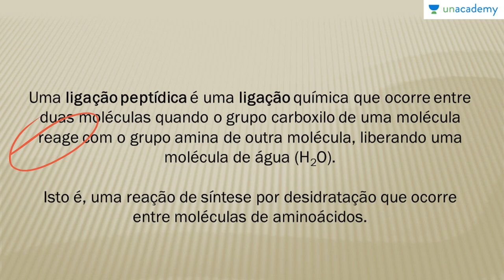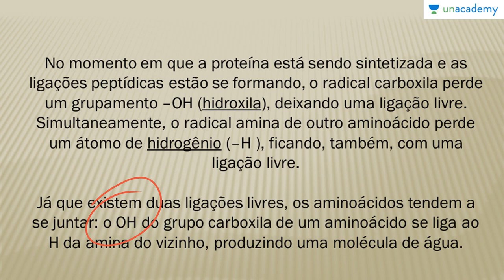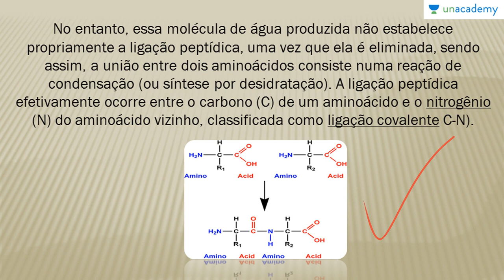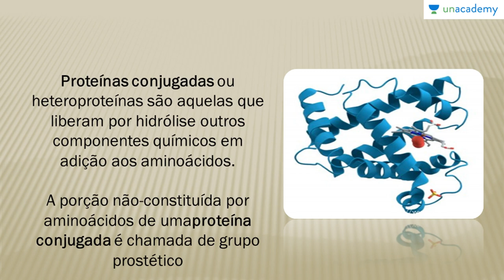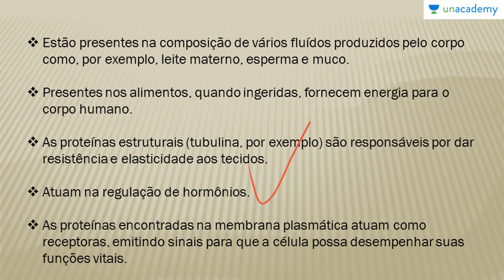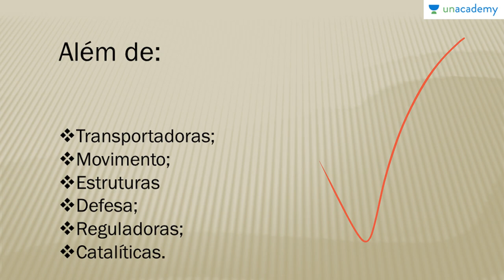As Bases Químicas da Vida (Voltada ao ENEM) - Aula 06: Aminoácidos e Proteínas I Ligação Peptídica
Aula 06: Aminoácidos e Proteínas I: Ligação Peptídica e Proteínas simples e Proteínas Conjugadas

Aprenda sobre as ligações Peptídicas, como ela ocorre e suas funções no organismo além de aprender sobre as Proteínas simples e Conjugadas e suas funções realizadas no organismo.

Para o:
Para a lição anterior : As Bases Químicas da Vida (Voltada ao ENEM) - Aula 05: Lipídios II: Ceras e Fosfolipídeos
Para a próxima lição: As Bases Químicas da Vida (Voltada ao ENEM) - Aula 07: Aminoácidos e Proteínas II: Estrutura

Para o curso sobre:
1. Reprodução dos Seres Vivos Voltado ao ENEM
2. Botânica Geral voltada para o ENEM - Anderson Covas
3. Genetica para o ENEM
4. Biomas do Brasil e suas riquezas Voltado ao ENEM
5. Fisiologia Humana Voltada ao ENEM - Anderson Covas
6. Metabolismo Energético Voltado ao ENEM - Anderson Covas
7. Filo Porífera & Filo Cnídaria Voltado ao ENEM - Anderson Covas
8. Biologia Celular Voltada ao ENEM - Anderson Covas